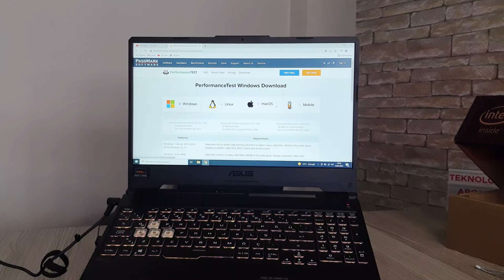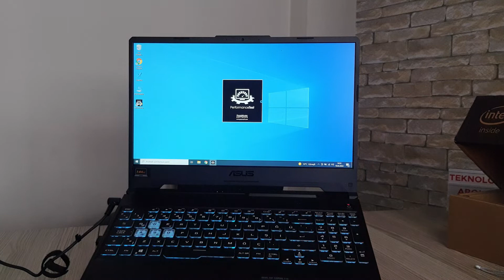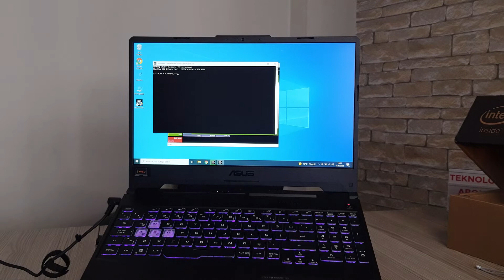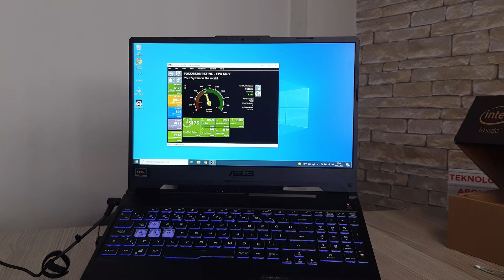🧑🏻‍💻 Asus TUF Gaming F15 Laptop İncelemesi 👀 | Asus FX506L Performans Testi [2025]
Merhaba arkadaşlar, bugün sizlerle Asus TUF Gaming FX506L modeli hakkında bir inceleme videosu paylaşacağız. Bu oyuncu bilgisayarı, Intel Core i5 10300H işlemciye, 8GB DDR4 RAM'e, 512GB M.2 SSD'ye ve GTX 1650 4GB ekran kartına sahip.

İlk olarak, tasarımıyla başlamak istiyorum. Asus TUF Gaming FX506L, sağlam ve dayanıklı bir yapıya sahip. Şık siyah renkli mat kaplama tasarımı, oyuncu bilgisayarları için tipik bir görünüme sahip. Ayrıca, klavye arka aydınlatması da oldukça şık ve kullanışlı.

Performansa gelince, Intel Core i5 10300H işlemci, oyuncular için yeterli bir işlemci. Oyun performansı için yeterli bir hızda çalışıyor ve çoklu görevlerde de iyi bir performans gösteriyor. 8GB DDR4 RAM, daha hızlı bir sistem performansı sağlıyor ve 512GB M.2 SSD, daha hızlı açılış ve yükleme süreleri sağlıyor. GTX 1650 4GB ekran kartı, oyunlar için yeterli bir performans sunuyor ve yüksek ayarlarda oyunları rahatlıkla oynayabilirsiniz.

Ek olarak, Asus TUF Gaming FX506L, birçok bağlantı noktasına sahip. HDMI, USB Type-C, USB 3.2 Gen 1 ve Ethernet portu gibi birçok bağlantı seçeneği sunuyor.

Sonuç olarak, Asus TUF Gaming FX506L, iyi bir performansa sahip, şık bir tasarıma sahip ve birçok bağlantı seçeneği sunan bir oyuncu bilgisayarıdır. Eğer oyun oynamak için bir bilgisayar arıyorsanız, bu modeli göz önünde bulundurabilirsiniz. Umarım bu inceleme videosu sizin için yararlı olmuştur. Teşekkürler.